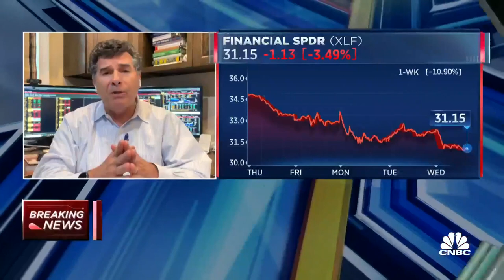Don't chase yield with low-quality financials, warns Matrix's David Katz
Jeff Kleintop, chief global investment strategist at Charles Schwab, and David Katz, CIO at Matrix Asset Advisors, join 'The Exchange' to discuss finding quality stocks, Europe's bank sell-off and the Fed's policy focus.